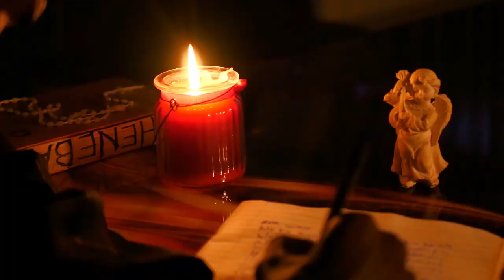Honey_More Money_Linkin_beatz_dr Kwaku Boateng.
More money is a motivational and sensational Afro pop music highlighting the troubles of poverty and the hope to getting richer. It's targeted at African youth especially.  Music video was made in Kasoa - central region.